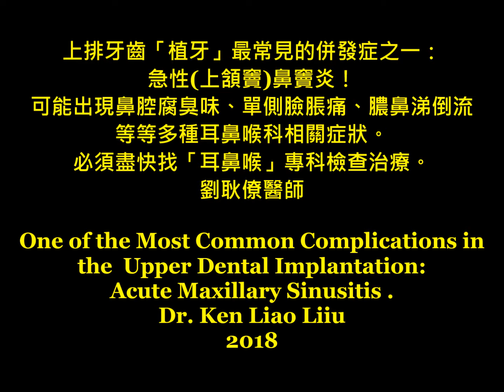植牙最常見的併發症之一： 急性上頷竇化膿性鼻竇炎 one of the most common complications in dental implantation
植牙最常見的併發症之一：可以盡快找耳鼻喉專科醫師檢查確診與治癒。
劉耿僚醫師 Dr. Ken-Liao Liu